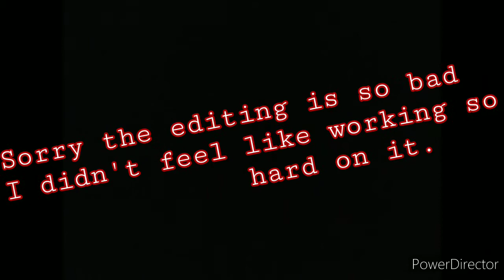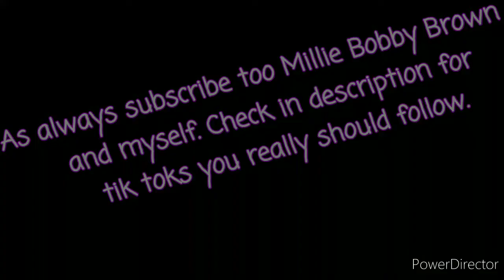A Murder In That One Place. A Stupid little film. ft. J F Ray M martinez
I thought today I'd try out my acting skills. I didn't to the best editing because I was being lazy. Sub to Jacob's Calming Arts and Millie Bobby Brown on YouTube. Follow @Lonely_lovely7 on Tik Tok.